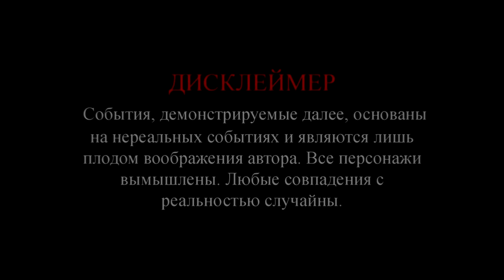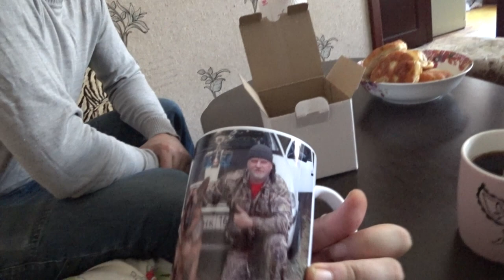Отчет. Встреча с подписчиком, вручение приза.